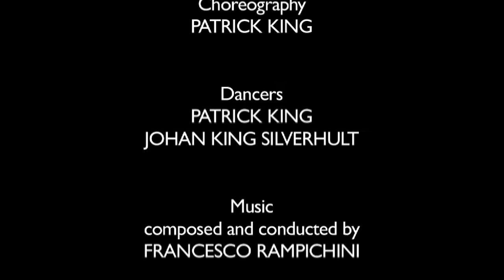Staminalia (Clip 3 "Ending") - Lisboa Gulbenkian Foundation, May 2010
Clip 3 from "Staminalia - A dream and a trial", Lisboa world Premiere, Gulbenkian Foundation, May 2010. Director: Valeria Patera - Music: Francesco Rampichini - Coreography: Patrick King, Johan King Silverhult - Video: Valeria Spera - Light design: Trui Malten - With Cariddi Nardulli and Anna Elena Pepe.